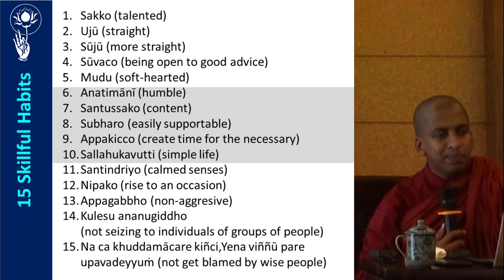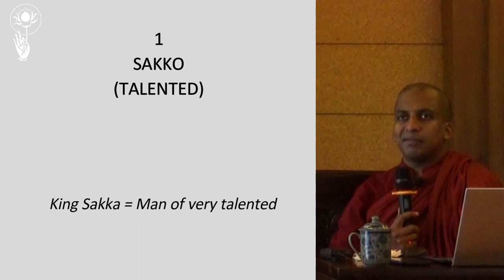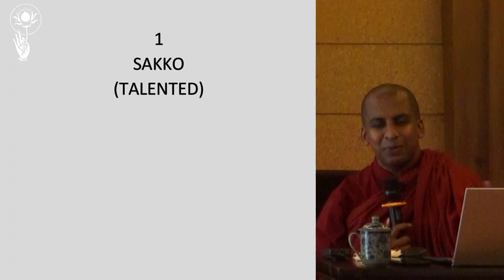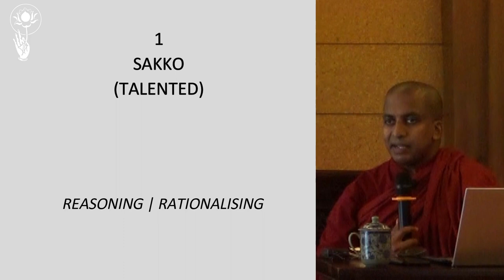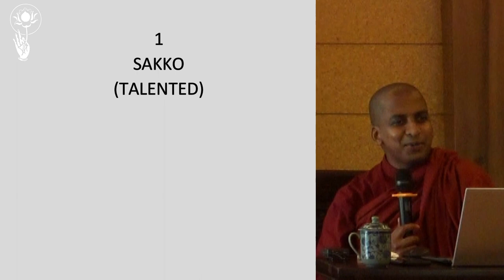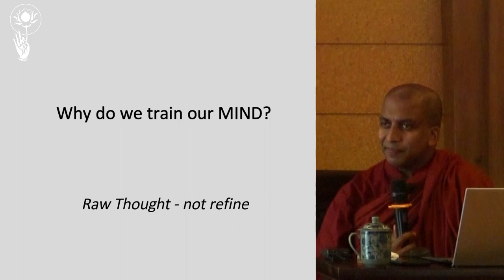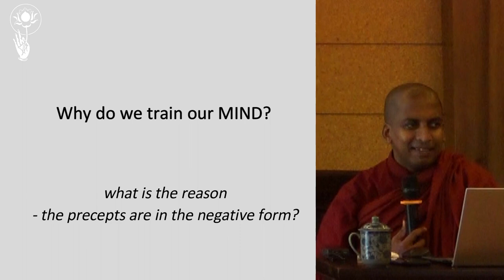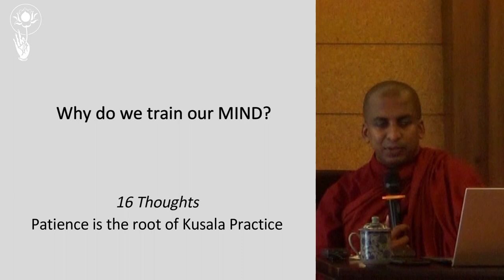BOUNDLESS - Karaṇīya Mettā Sutta (Part 2) - Bhante Dr Chandima